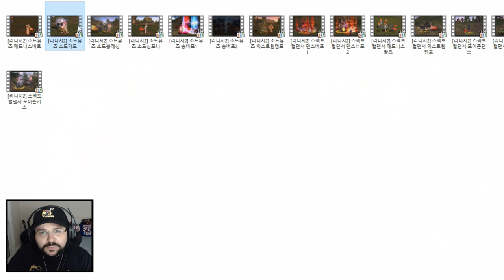Lineage 2 KR - Gameplay das Classes BladeDancer e SwordSinger (Remake 2020) Compilação de Vídeos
CONFIGURAÇÃO DO MEU PC:
✔️ GPU: NVIDIA GeForce GTX 970
✔️ MB: Gigabyte H97M-Gaming 3
✔️ CPU: Intel Core i7 4790K @ 4.00GHz
✔️ RAM x4: HyperX - 8GB DDR3
✔️ HD x2: Western Digital de 2TB
✔️ Fonte: Cooler Master GXII 750W

PERIFÉRICOS:
✔️ Mouse: Logitech G600
✔️ Teclado: Logitech k120
✔️ Webcam: Logitech C920 HD
✔️ Microfone: Samson Go Mic
✔️ Headset: HyperX Cloud Revolver S
✔️ Cadeira: DXRacer Tank Series